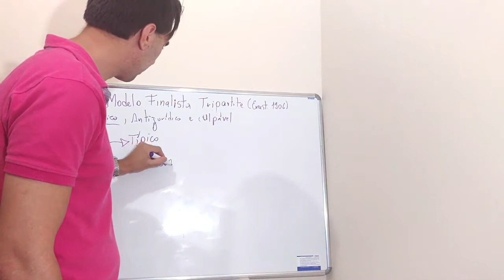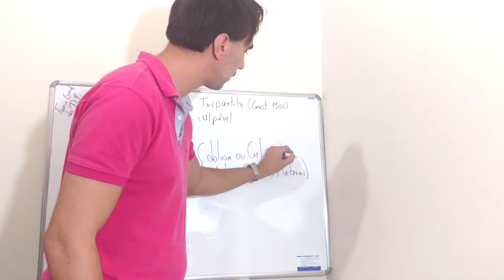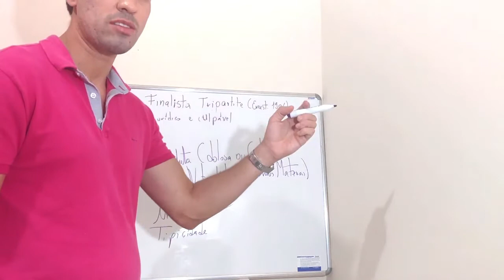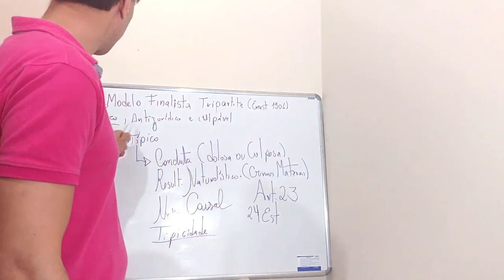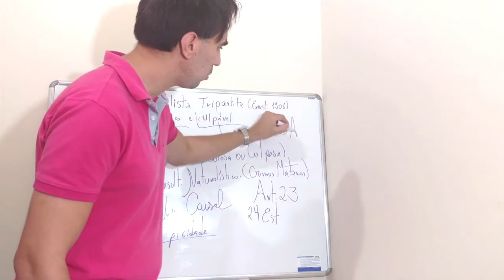TEORIA GERAL DO DIREITO - BIPARTITE E MODELO DE ERNEST DE 1906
TEORIA GERAL DO DIREITO - BIPARTITE E MODELO DE ERNEST TRIPARTITE DE 1906